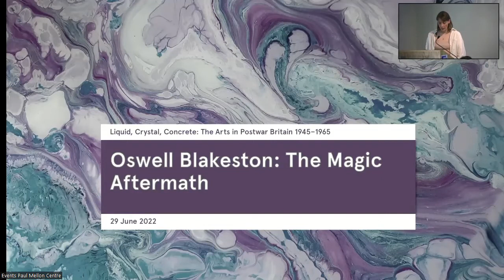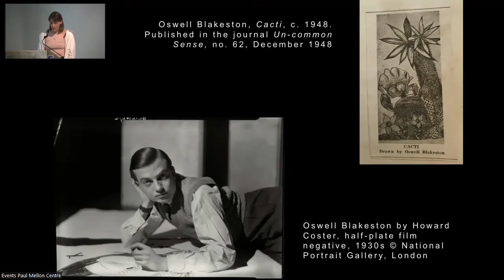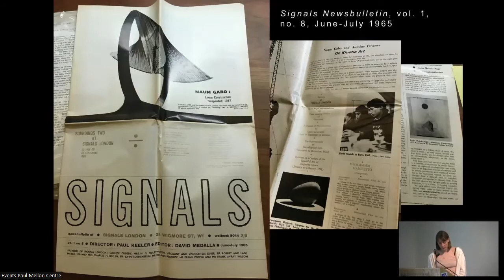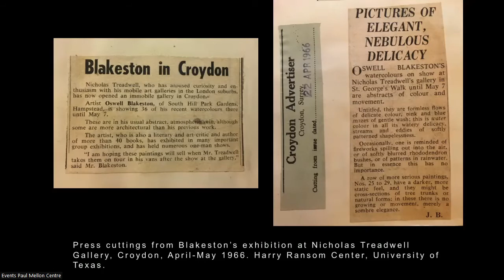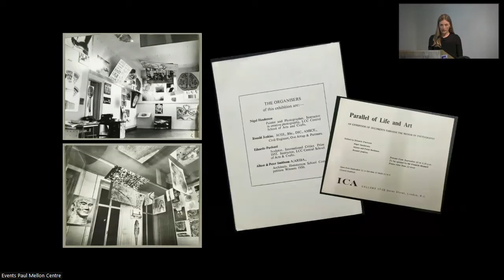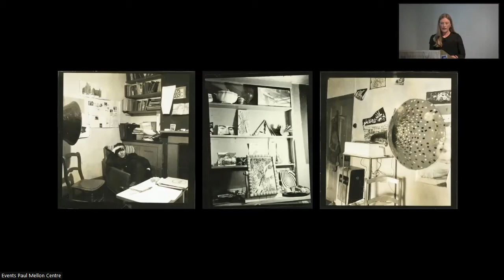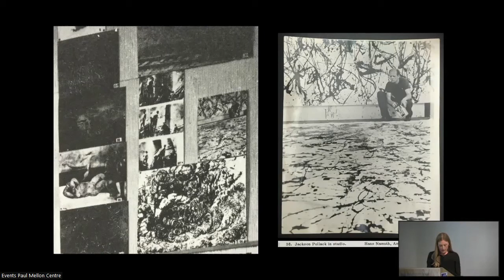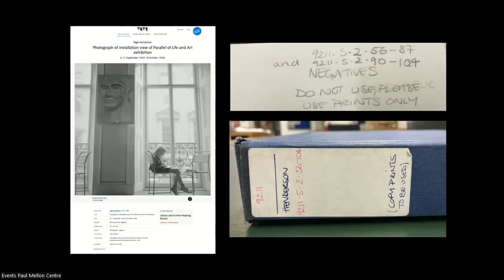Experimental Modes of Making - Liquid, Crystal, Concrete: The Arts in Postwar Britain 1945–1965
The fourth in a series of summer research seminars on The Arts in Postwar Britain 1945–1965 with Inga Fraser and Rosie Ram, chaired by Lucy Reynolds. Recorded 29 June 2022